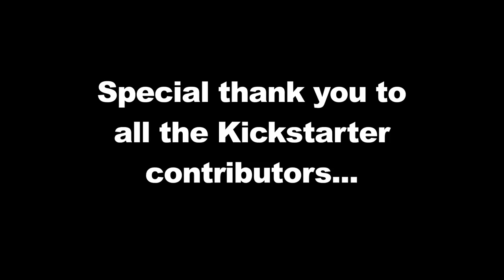Rickstar- Been Around The World (Behind The Scenes)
BEHIND THE SCENES OF RICKSTAR'S NEW VIDEO